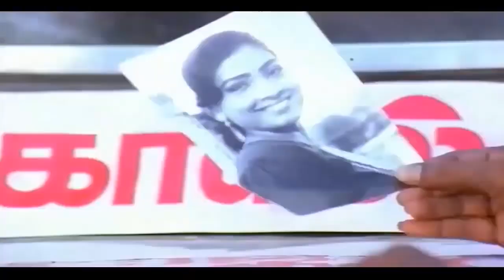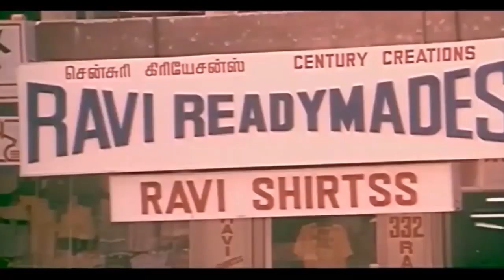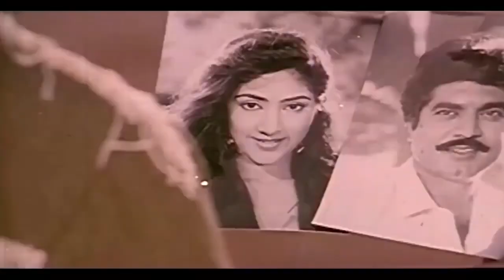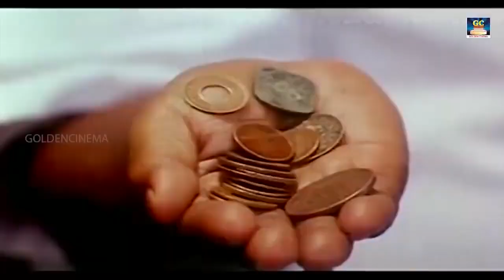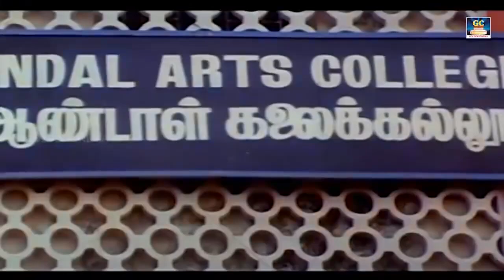கவுண்டமணி பிறந்தநாள் நக்கல் காமெடி | Goundamani Birthday Special | No.1 Comedy Tamil